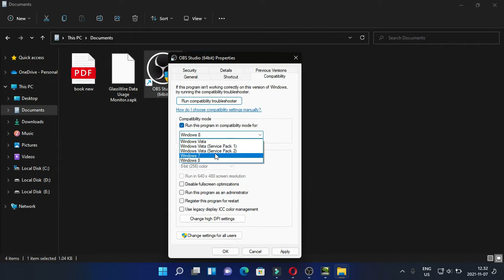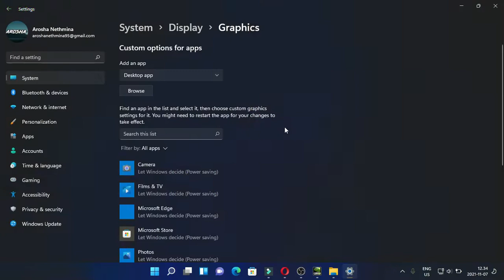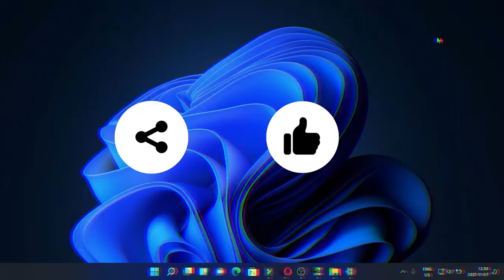HOW TO FIX OBS BLACK SCREEN SINHALA